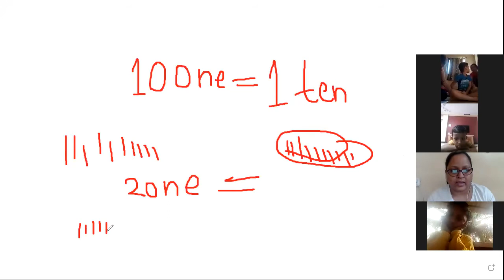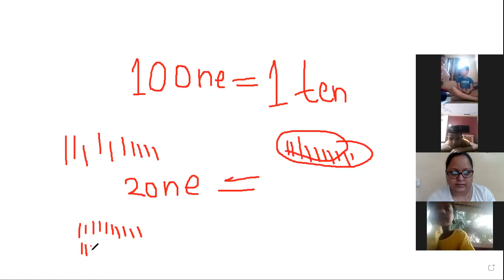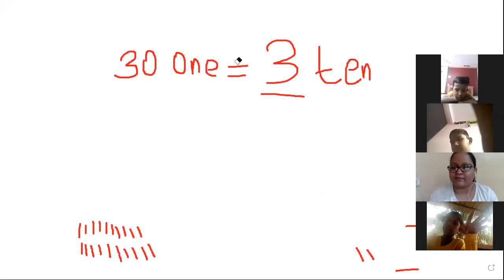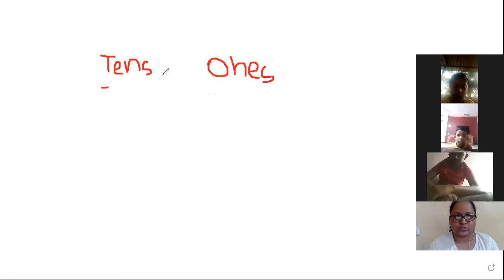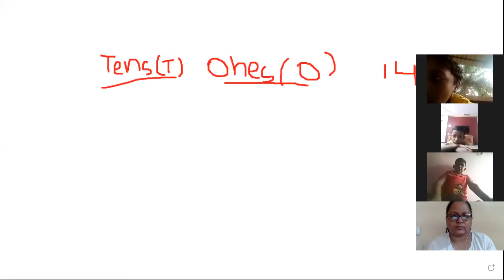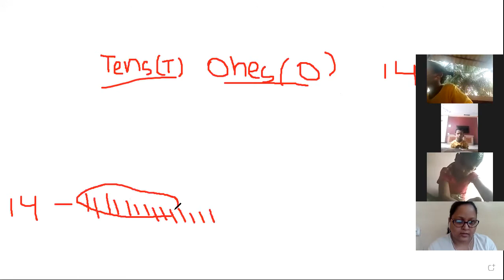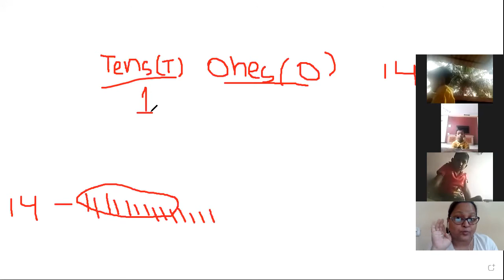Grade 1 subject- Math ,date - 22/01/2021,Topic - ones and tens.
Understand about  ones and tens.